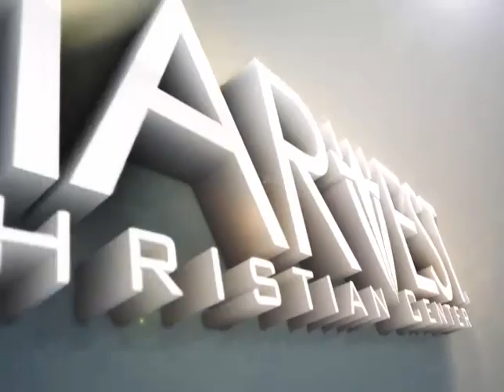The Spirit of Error Pt. I - Bishop Kevin Foreman